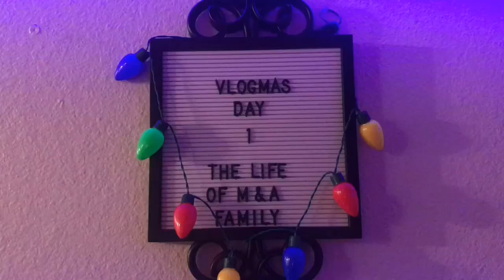FRUTERIA MEXICAN STYLE *MUKBANG*